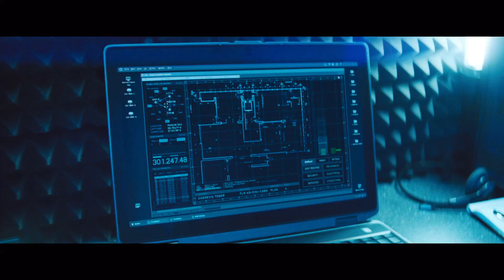JACK RYAN: V UTAJENÍ - Oficiální trailer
Oficální trailer filmu Jack Ryan: V utajení Brzy v kinech